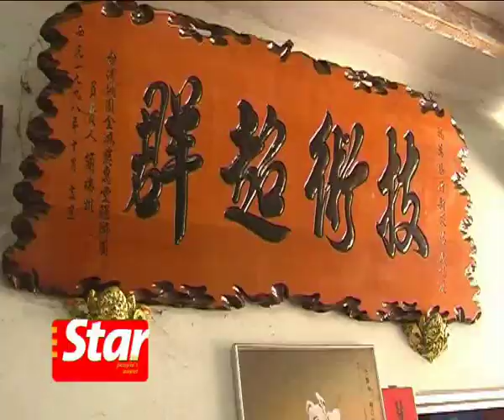Passion for making lions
Join the Staronline.tv crew to see how Master Siow Ho Phiew and his students help keep the art of lion dancing alive by making lions at the master's workshop.